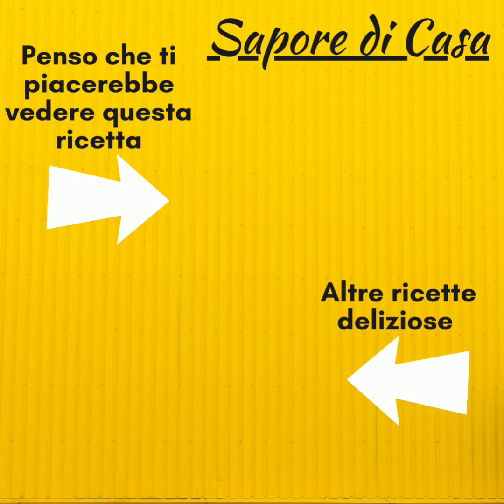Questa RICETTA con MOZZARELLA conquisterà tutta la tua famiglia!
Dai anche un'occhiata ai miei social

!!! videos have subtitles !!!

essen rezepte, rezept, rezepte
lieblingsrezepte,
asmr,
asmr cooking,
essen,
Hackfleisch,
Pasta,
Rinderhacknudeln,
Nudelrezept,
einfaches Nudelrezept,
lecker und schnell,
pasta rezept,
billiges rezept,
hackfleischrezept,
schnelles hackfleisch rezept,
abendessen,
einfaches rezept,
köstliches rezept,
leckeres abendessen,
hackfleischgericht,
kochrezepte,
einfach und lecker,
leckeres hackfleisch,
abendessen rezept,
gesunde rezepte,
einfache rezepte,
hackfleisch pasta, food,
храна,
еда,
खाना,
食物,
Shíwù,
aliments,
غذاء, comida
cibo,
τροφή,
Lebensmittel,
yumurta,
paste,
pasta,
makaron, Świeże przepisy,
przepis,
przepis na makaron,
przepisy na makaron,
przepisy,
gotuj makaron,
przepisy wegetariańskie,
kucharz zdrowy,
zdrowe przepisy,
pyszne gotowanie,
przepis warzywny,
pyszny przepis,
pyszny obiad,
gotowanie,

Herzhaft und lecker
Herzhaft und lecker Abendessen
asmr cooking
kochen
essen
herzhaft
kochrezept
asmr
rezept
rezepte
asmr eating
kuchen
wie man kocht
einfach und köstlich
einfach köstlich
einfach kochen